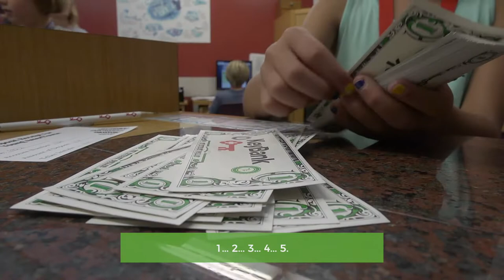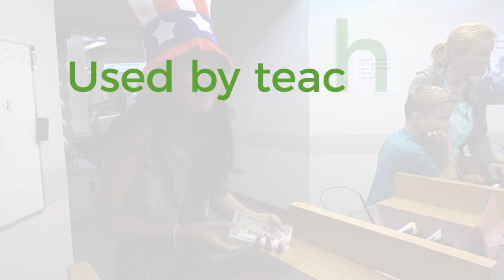Young AmeriTowne Overview Video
Young AmeriTowne provides a hands-on lesson in free enterprise to more than 34,000 young people every year.  See this program in action for yourself!